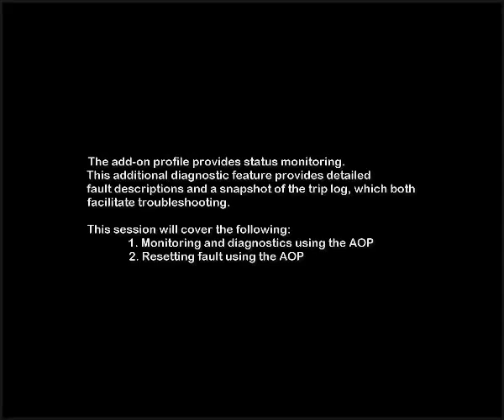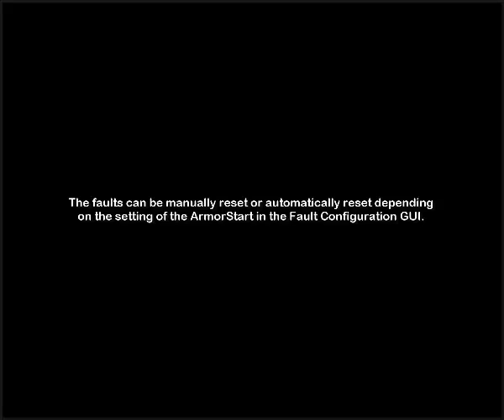ArmorStart LT Chapter 6 - Status and Diagnostic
How to monitor status and view diagnostics using the add-on profile for your ArmorStart® LT distributed motor controller.